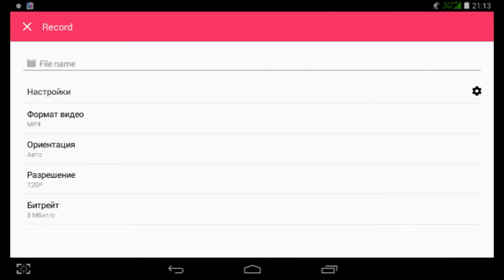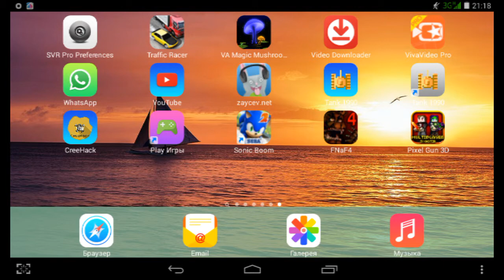Pixel gun что за фигня с игрой?как же прохождение?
облом.Игра вылетает!